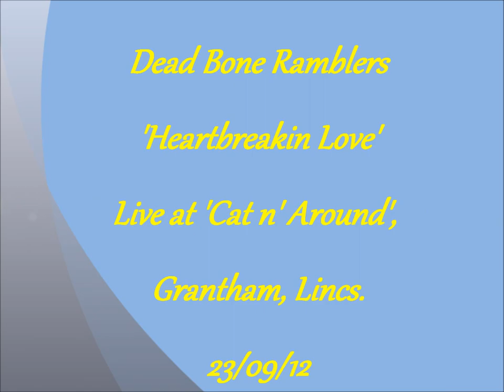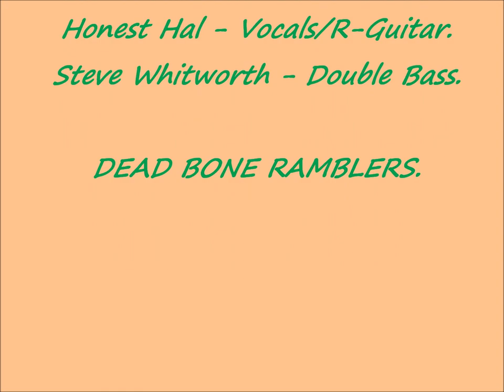Dead Bone Ramblers - Heartbreakin Love - Rockabilly - (Jimmy Wages)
Dead Bone Ramblers covering the Jimmy Wages rockabily classic 'Heartbreakin Love' . Hillbilly,Rockabilly. Recorded at The Kings Arms, Cat n' Around' Club, Grantham, Lincs. 23/09/12.